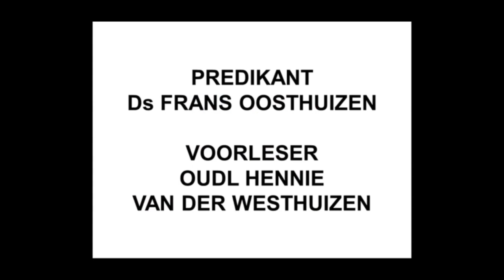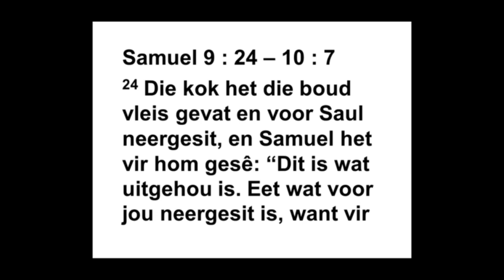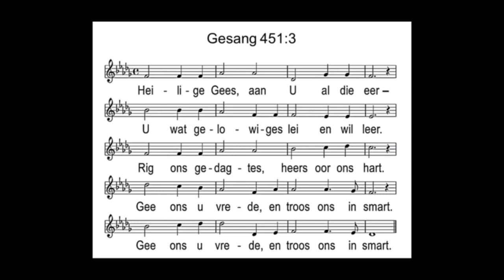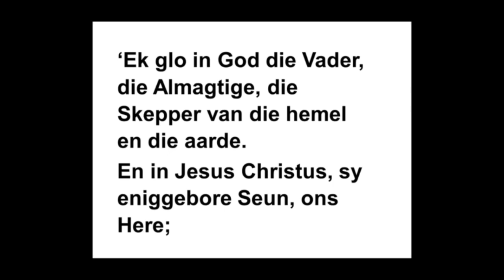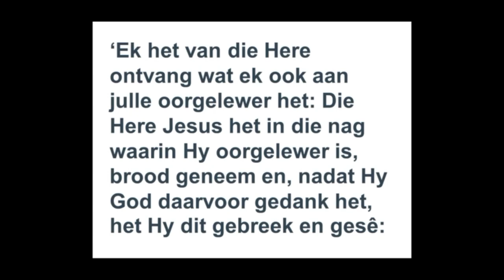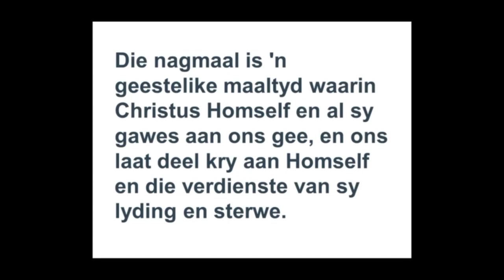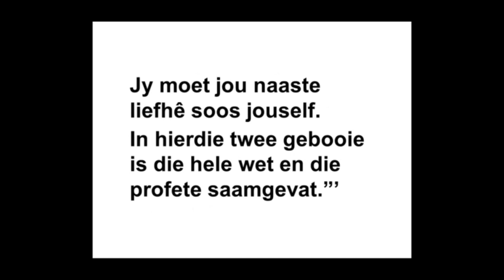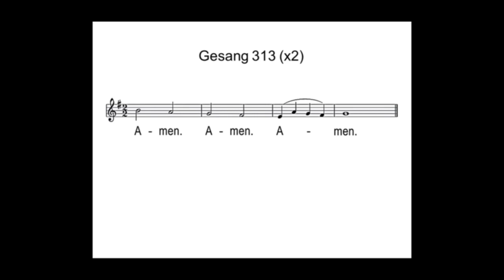Meyerspark 2024 09 01 Ds Frans Oosthuizen 1 Sameul 9 24 10 7